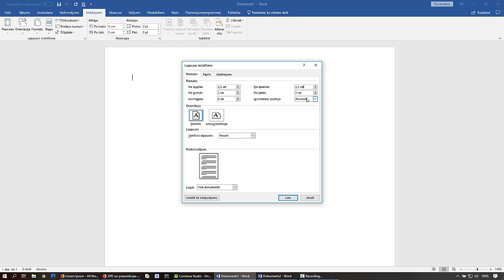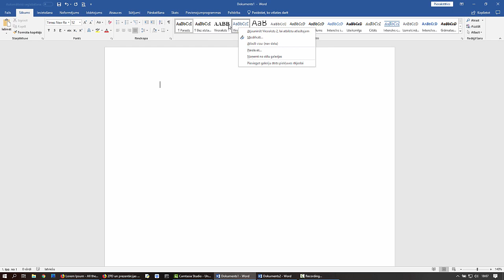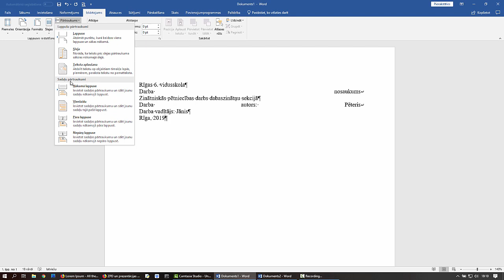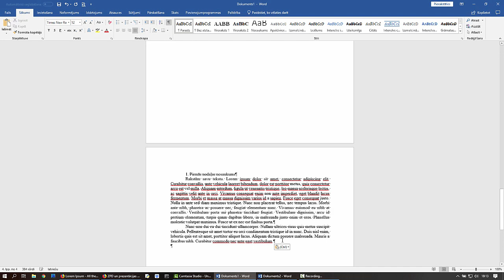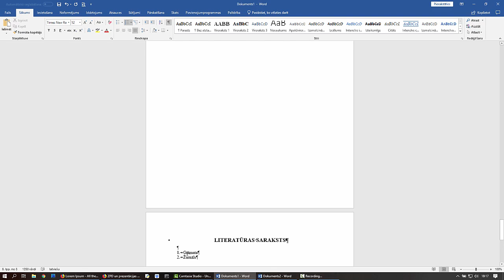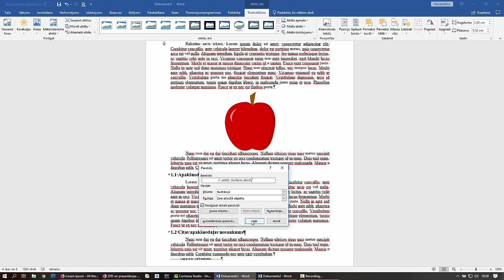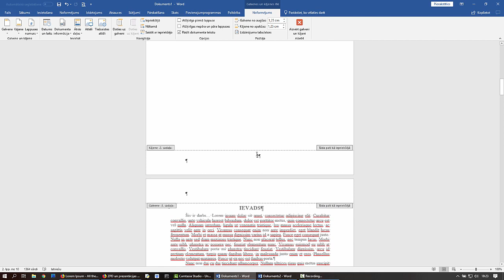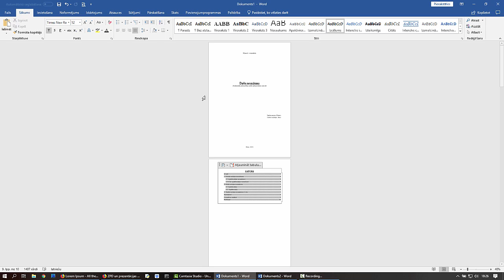ZPD noformējuma pamācība 2018./2019.